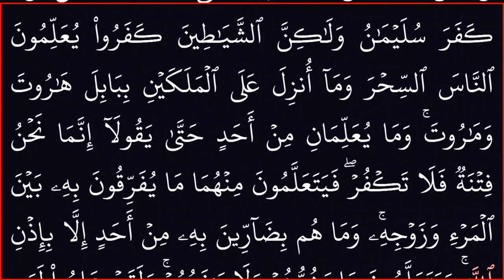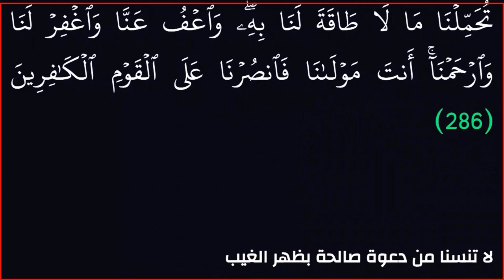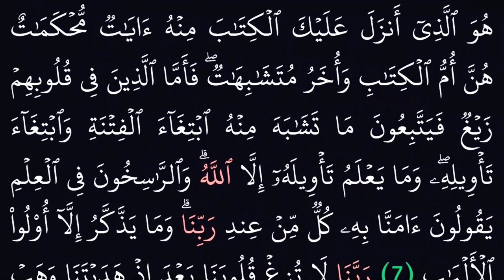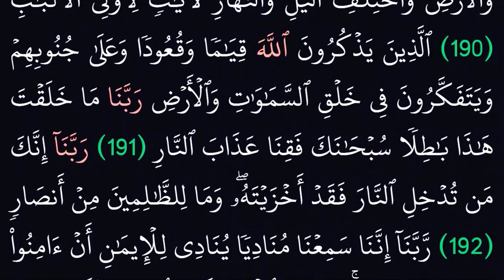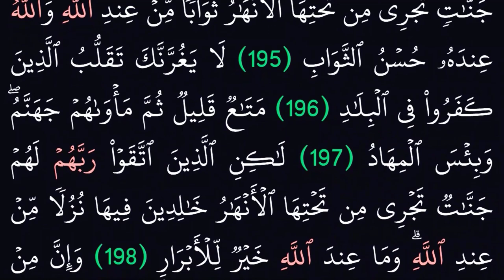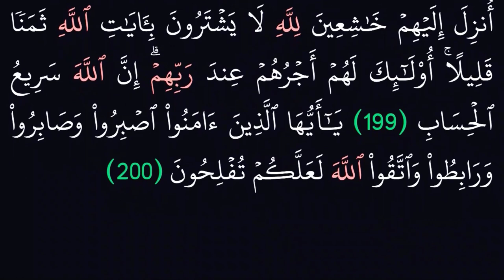الزهراوان البقرة وآل عمران||# بدون حقوق طبع ونشر خلفية سوداء لراحة العين# ||بصوت العبد الفقير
ويليهما سورة النساء.